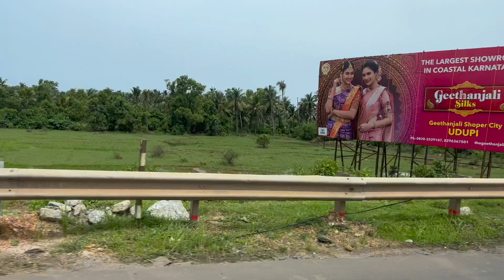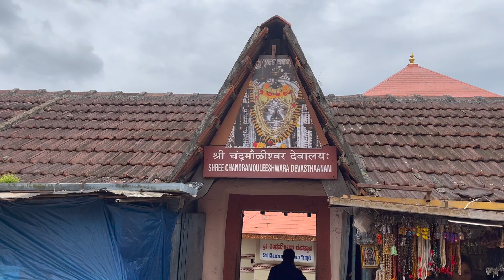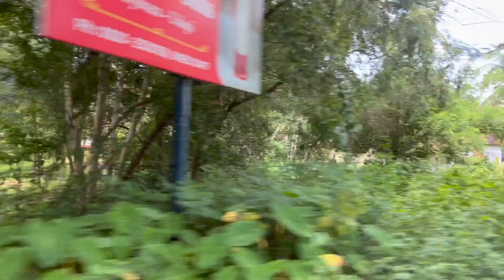Exploring Udupi | Scenic Kapu Beach | Famous Malpe Beach | Sri Krishna Math | CostalKarnatakaTripEP6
Costal Karnataka Drive. Complete road trip includes drive to Bekal, Mangalore, Udupi, Maravanthe Beach and Murudeshwar Temple.

In this Video we explored Udupi : Sri Krishna Math | Kapu Beach , on of the most scenic beach | Famous Malpe Beach of Udupi. Tried See Walk on Malpe Beach.
View of St. Mary's Islands

In Bekal we stayed in this beautiful property The Lalit Resort & Spa, Bekal.

Bangalore to Bekal drive
Bangalore to Mangalore Drive
Bangalore to Coorg Drive
Bangalore to Udupi Drive
Bangalore to Murudeshwar Drive
Bangalore to Maravanthe Beach Drive
Bangalore to Mangalore Via Coorg
Bangalore to Mangalore Via Bekal
Bangalore to Udupi Via Coorg
Bangalore to Udupi Via Bekal
Kapu Beach Lighthouse
Beach Lighthouse in India